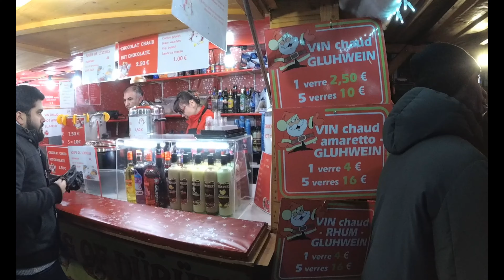BRUSSELS CHRISTMAS MARKET 2019// JOJI VLOGS-7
Christmas markets are famous all across Europe. it usually starts 4 weeks before x mas. This is a video about our visit to the Brussels X mas market and other x mas seasonal activities in the city. There was a really cool light and sound show at the City square, known as Grand place in French and Grote markt in Flemmish. There is another laser light show over the front facade of the st. Catherine church. Then off course the Christmas market at the place de st. Catherine. x mas market in Brussels runs between the 1st week of December to the 1st week of January. we visited all these and  ended the evening with a glass of beer at the famous Delirium cafe..